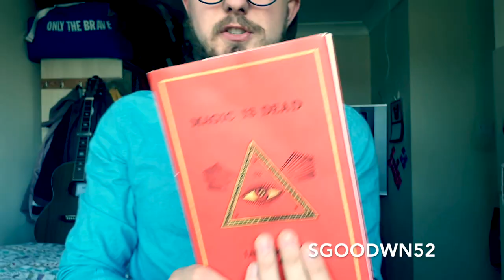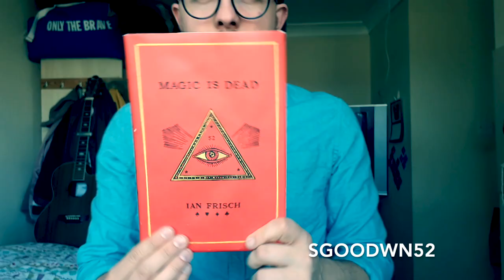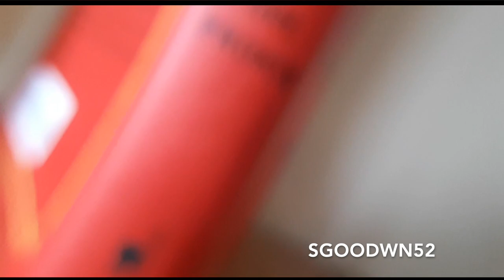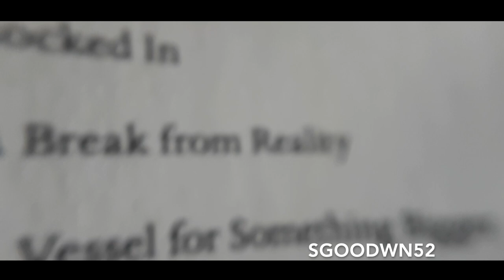Magic Is Dead by Ian Frisch REVIEW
I finally got round to finishing Magic Is Dead by Ian Frisch! This book takes the reader on a fast paced, whirlwind tour of one of magic's most secretive society. This is the first novel that details the infamous 52 and gives us a peak behind the curtain.